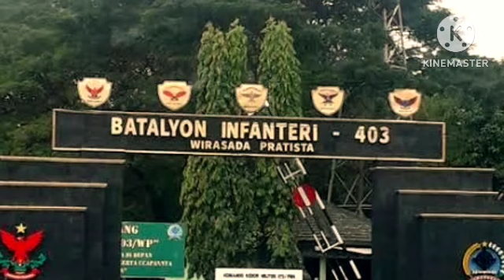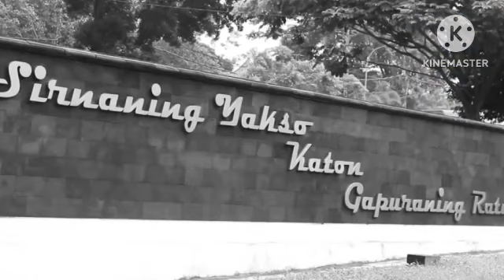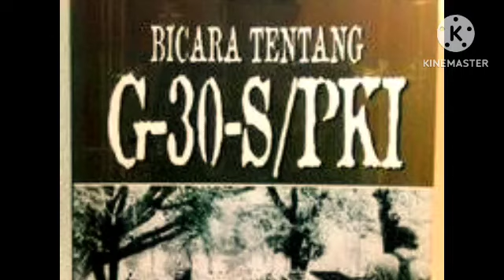INILAH KISAH AWAL MULA PENCARIAN KOL KATAMSO DIMULAI